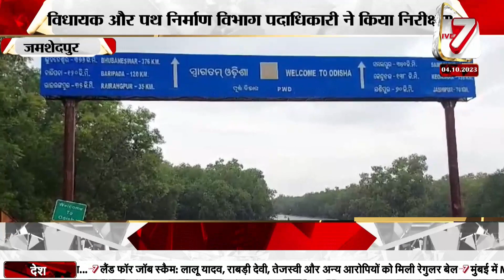जमशेदपुर: विधायक और पथ निर्माण विभाग पदाधिकारी ने किया निरीक्षण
जमशेदपुर: विधायक और पथ निर्माण विभाग पदाधिकारी ने किया निरीक्षण, झारखण्ड-उड़ीसा पोटका रसूनचोपा मुख्य मार्ग का लिया